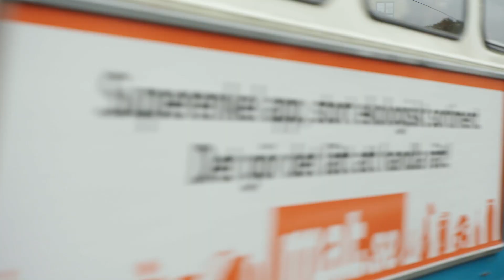Simon Ljungman och kören Vassego å sitt | Folkspel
I kören ”Vassego å sitt” är alla välkomna, oavsett gående, stående eller springandes. Däremot sitter alla ner vid övningarna.

Simon Ljungman är körledare för kören där humor och sångglädje blir till stark gemenskap. Se det fina arbete de gör i videon.

Vad är Årets Eldsjäl? Årets Eldsjäl är en varm tävling där eldsjälar nomineras i kategorierna Inkludering, Hälsa, Ledare och Årets Idrottsförening. Årets Eldsjäl pågår hela året med start i början av maj och avslutas med en galakväll under aprilåret efter. Glöm inte att tillsammans kan vi skapa förutsättningar och ge plats för drömmar genom att lyfta alla eldsjälar som gör det möjligt. Läs mer här

✨Rekommenderade kanaler!

Följ oss!